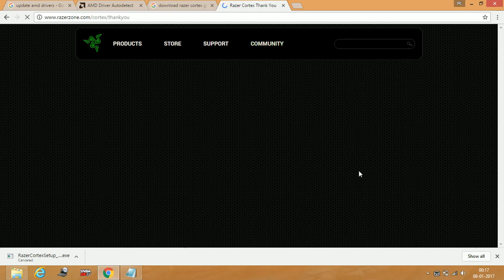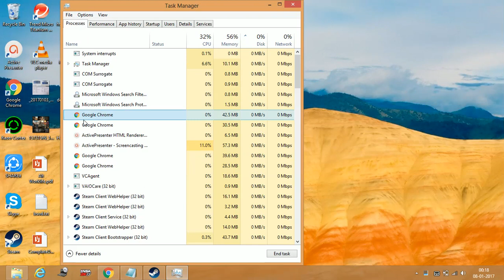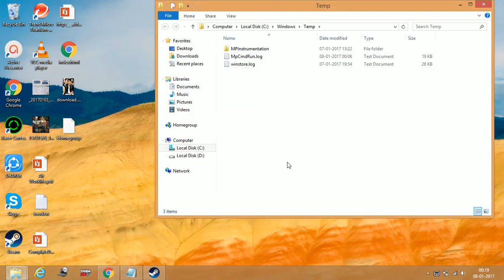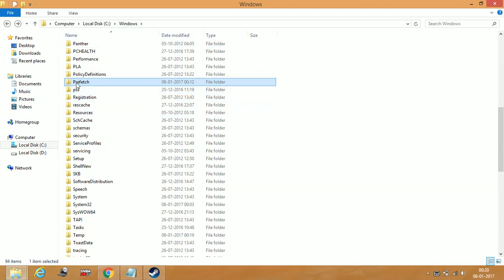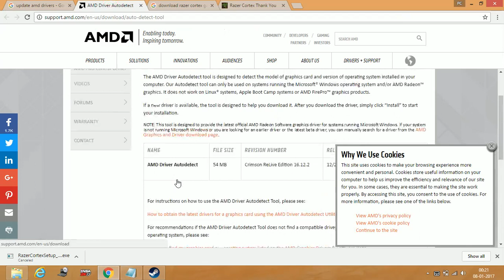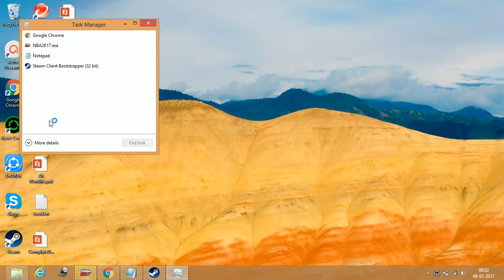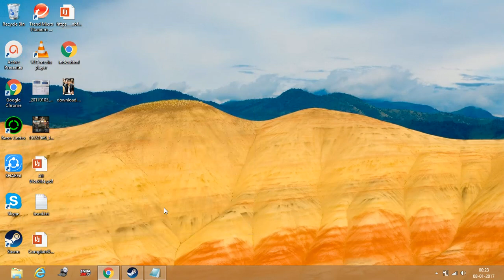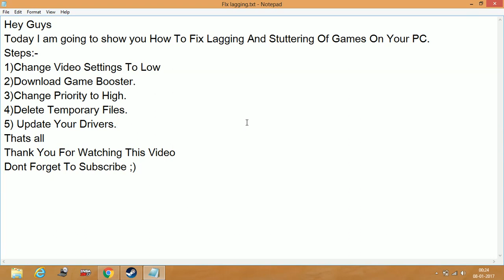Fix Lagging And Stuttering Of All Games On PC [2017] | INCREASE FPS|High Performance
How To Fix Lagging And Stuttering And Increase FPS Of Games On Your PC.
Steps:-
1)Change Video Settings To Low
2)Download Game Booster.
3)Change Priority to High.
4)Delete Temporary Files.
5) Update Your Drivers.